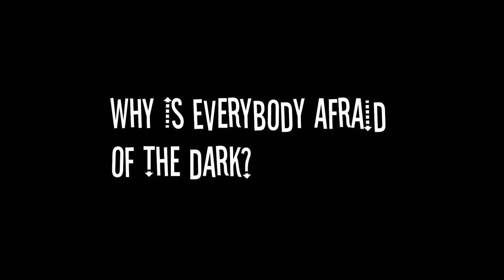Teaser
For a series